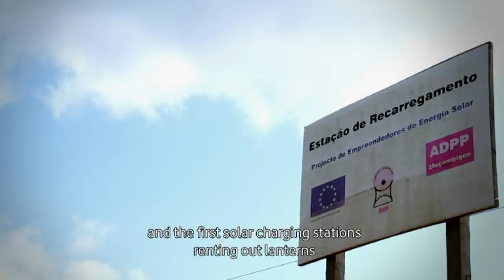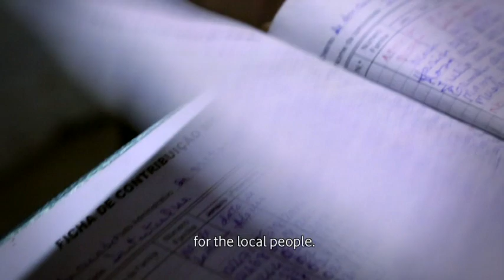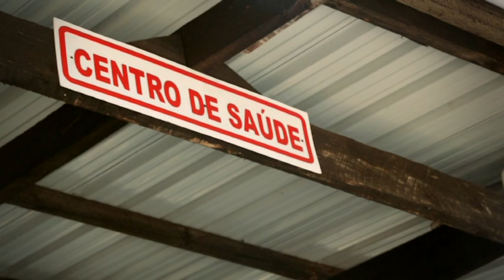Solar Energy Project implemented by ADPP - Projecto de Energia Solar implementado pela ADPP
“Enabling 18,000 people to access sustainable small scale solar power in Quissanga and Ancuabe districts, Cabo Delgado” is a solar energy and entrepreneurship project co-funded by the European Union, UNDP and the Gaia Movement and implemented between 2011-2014 by ADPP Mozambique in partnership with FUNAE (Fundo da Energia) and TERI (The Energy and Resources Institute).

Many rural areas in Mozambique have no access to electricity and rely on traditional methods such as firewood and oil lamps to provide lighting at night. In addition to being more expensive, producing unhealthy fumes and being dangerous within households, especially with children, the use of firewood and oil are harmful for the environment.

It is in this context that a project based on solar energy as a source for lighting and income was launched in 2011 in the northern province of Cabo Delgado. The objective of the project was to offer 18,000 people with an access to clean and sustainable energy sources at an affordable price and to contribute to increasing their household income by encouraging environmentally friendly small-scale businesses among local community organizations.

This video was made to illustrate some of the results of the project and the many positive and sustainable changes it has been able to generate in the lives of the rural communities in Cabo Delgado.

Script: ADPP Mozambique
Image & production: Stand Up Media